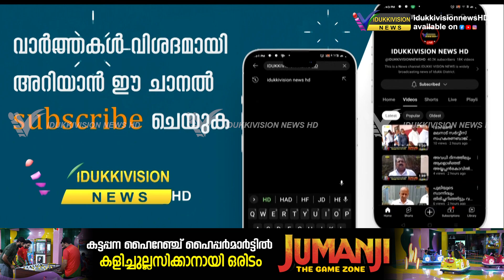ഏലപ്പാറ ടൗണിലെ കംഫര്‍ട്ട് സ്റ്റേഷന്റെ പ്രവര്‍ത്തനം പുനഃരാരംഭിച്ചു